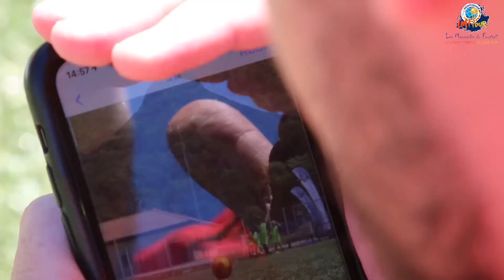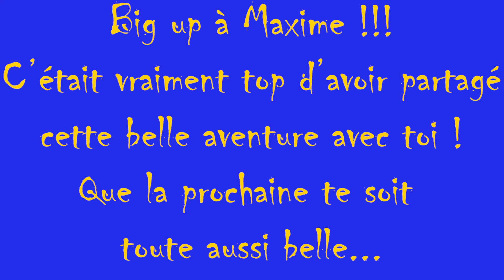LE LMF TOUR À L'US VEYNES SERRES